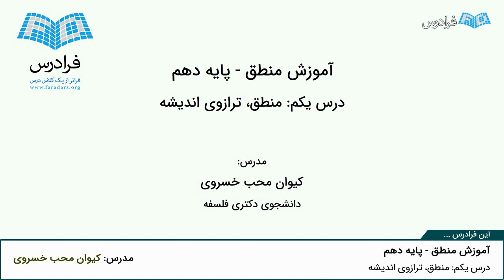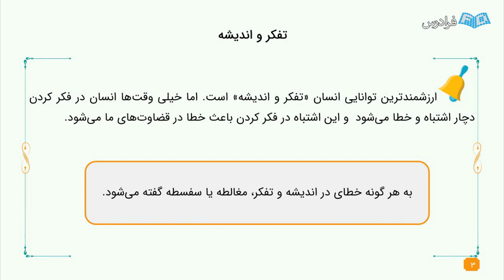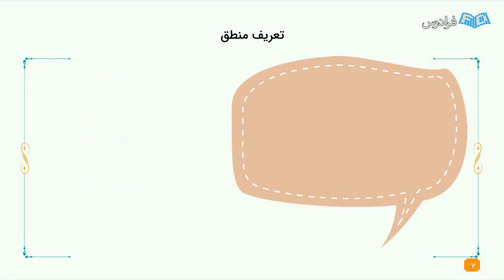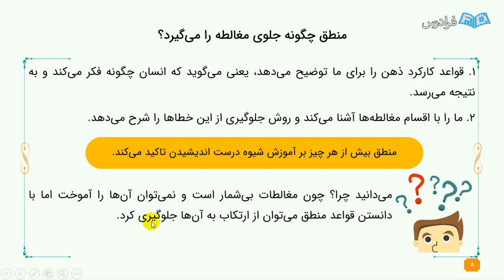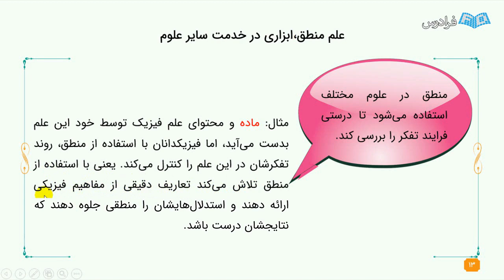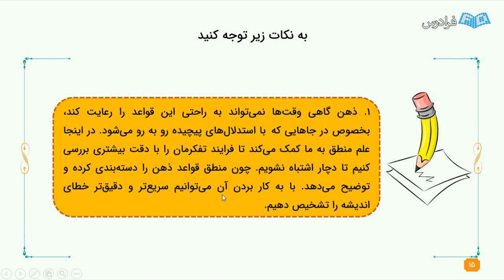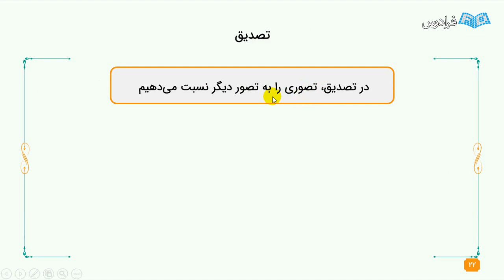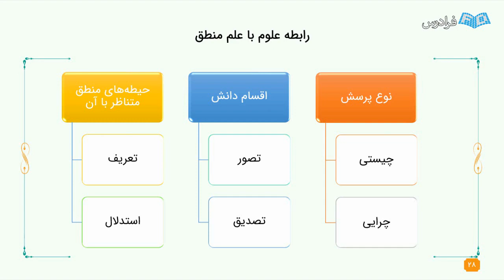آموزش منطق - پایه دهم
FaraDars: آموزش منطق - پایه دهم - (برای مشاهده نسخه کامل آموزش به لینک زیر مراجعه کنید)

از نظر ارسطو، منطق علم نیست بلکه وسیله ای برای ارزش گذاری و جلوگیری از خطا در اندیشه است. از آن جا که انسان تنها موجودی است که می اندیشد، پس تنها موجودی است که اندیشه اش دچار خطا می شود. منطق، ابزاری برای یافتن و اصلاح خطا در اندیشه است. از این رو، منطق را مقدمه فلسفه می دانند و با همین نگرش در مدارس و رشته علوم انسانی، آموزش منطق قبل از فلسفه انجام می شود.

کتاب منطق برای دانش آموزان دهم انسانی حاوی مطالب بسیار مفید در زمینه شناخت کلمات و مخصوصا قضایا (جملات منطقی) و نیز شناخت انواع مغالطه ها (خطاهای اندیشه) است که فهرست آن در پایان کتاب موجود است. یکی از بهترین روش های آزموده شده در تدریس کتاب منطق، استفاده از جدول و ارائه تصویری کلی از هر درس در ابتدای هر جلسه است. در ادامه نیز جوانب مختلف دروس، مورد بررسی قرار می گیرد.

همچنین در پایان برخی از دروس، به حل تمرینات مختصر و کاربردی می پردازیم. این تمرینات و مثال ها به تفهیم مطالب در ذهن دانش آموزان کمک می کند. کتاب منطق شامل دو بخش اصلی تصورات و تصدیقات است که در هر بخش به طور روان به آموزش مباحث آن موضوع می پردازیم. بخش تصورات، شامل: تعریف صحیح،جزئی و کلی و ارتباط مفاهیم کلی است. بخش تصدیقات نیز به انواع قضایا از جمله: قضیه حملی، شرطی، شخصی و نیز قیاس های اقترانی و استثتایی می پردازد.

فراگیری منطق نه تنها برای دانش آموختگان رشته های علوم انسانی واجب و لازم است، بلکه فراگیری آن در هر برهه ای و برای هر دانش آموزی مفید و راه گشا است. در این فرادرس تلاش شده تا مباحث آموزشی در نهایت سهولت و در کمترین زمان لازم به دانش آموزان و دانشجویان عزیز ارائه داده شود.

آموزش منطق - پایه دهم - (برای مشاهده نسخه کامل آموزش به لینک زیر مراجعه کنید)